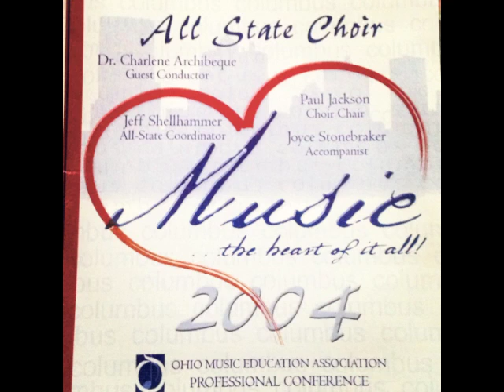Crucifixus - OMEA All-State Choir 2004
Crucifixus
Lotti / E.C. Schirmer

This performance by the 2004 Ohio Music Education Association All-State Choir